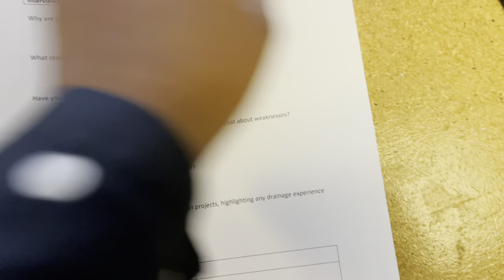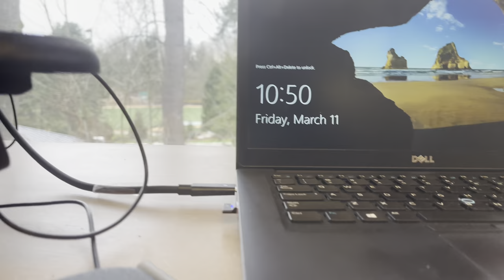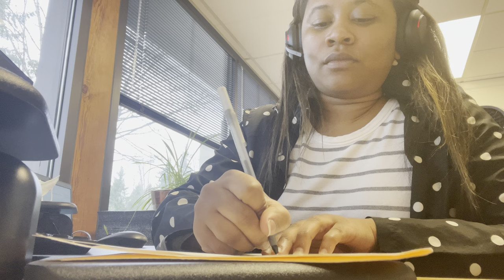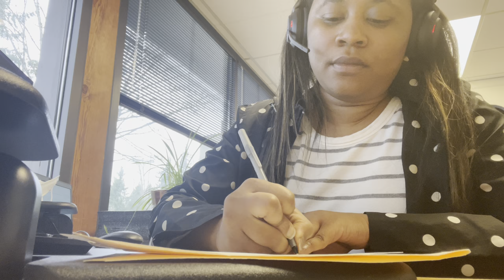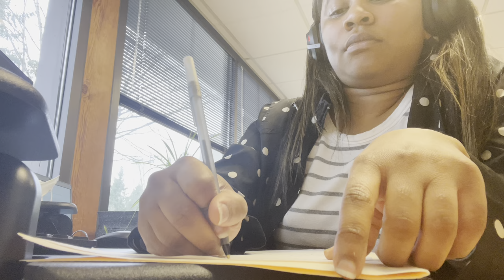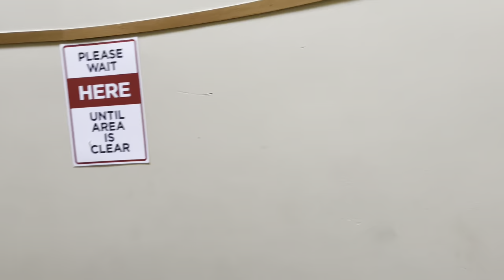Work Day Vlog | Productive Day in the life (Human Resources) Interviews, internships and engineers.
Follow me through a productive day at work.